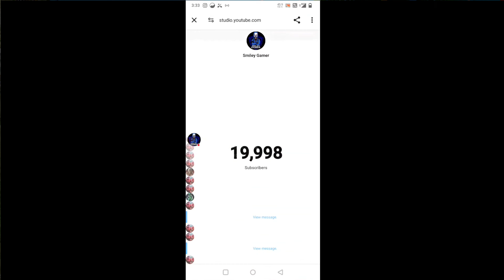20k Special Subscriber 🔥-Q&A Video ff Face || Reveal ☺️🥰 Income & Address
Search keyword 🔍

ff game

tags ✨